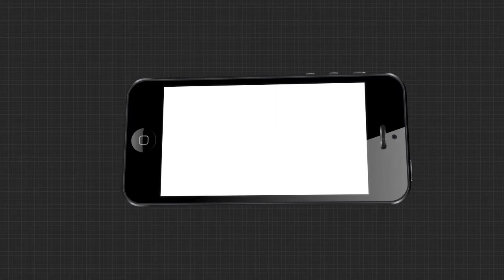ବେହାଲ୍ ରାଜ୍ୟର ଅନେକ ସ୍ଥାନ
ଲଗାଣ ବର୍ଷାରେ ରାଜ୍ୟର ଅଧିକାଂଶ ସ୍ଥାନରେ ସ୍ଥିତି ବେହାଲ ରହିଛି । ବିଶେଷ କରି ମାଲକାନଗିରି ଓ ଢେଙ୍କାନାଳରେ ବନ୍ୟା ପରିସ୍ଥିତି ଦେଖାଦେଇଛି । ରାସ୍ତାରେ ପାଣି ଚାଲୁଥିବା ଯୋଗୁଁ ଯାତାୟତ ବାଧାପ୍ରାପ୍ତ ହୋଇଥିବାବେଳେ ହଜାର ହଜାର ଲୋକ ପାଣି ଘେରରେ ରହିଛନ୍ତି .